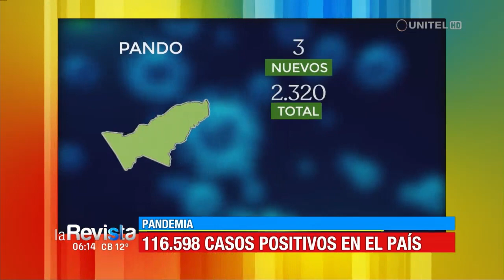Conozca los últimos datos de casos positivos de Covid – 19 en todo el país